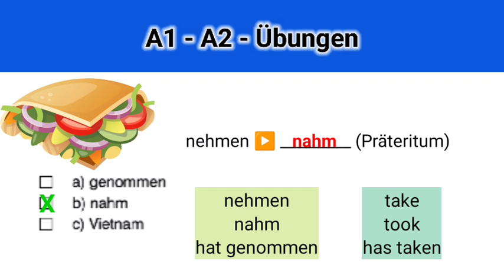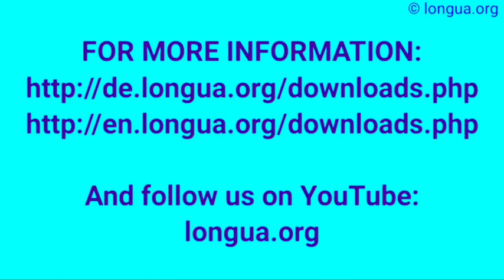A1 - A2, Übungen, deutsche Grammatik, Prüfung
• Ist das Hotel?
m Nein, das ist Hotel, das ist Bank.
a)
eine … keine … eine
b)
ein … kein … eine
c)
ein … ein … keine
2.
Die M nn an Tisch fünf wollen zahlen.
a)
Mannen
b)
Manner
c)
Männer
3.
• Was spielt Mädchen?
m spielt Gitarre.
a)
der … Er
b)
das … Es
c)
die … Sie
4.
Das ist Fotografin.
 Fotografin macht Fotos. heißt Carolina.
a)
die … Die … Sie
b)
eine … Sie … Die
c)
eine … Die … Sie

5.
 du noch ein Stück Kuchen? – Ja, gerne.
a)
Möchtest
b)
Kannst
c)
Hast

6.
Die Kinder Fußball spielen, aber der Ball ist kaputt.
a) müssen
b) können
c) wollen
7.
Hier kann man schwimmen.
a) nicht
b) kein
c) keine
8.
Die Mädchen tanzen.
Die Junge spielen Computer. Die Hund schlafen.
a) -s … -n … -en
b) - … -n … -en
c) - … -n … -e
9.
• ihr Ski fahren?
m Nein, wir nicht Ski fahren.
a) Könnt … können
b) Können … können
c) Könnst … könne
10.
Es ist spät. Ich nach Hause gehen.
a) müsse
b) muss
c) musse